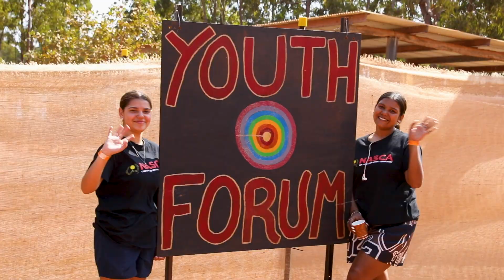2022 Garma Festival - Day 2, Saturday Highlights